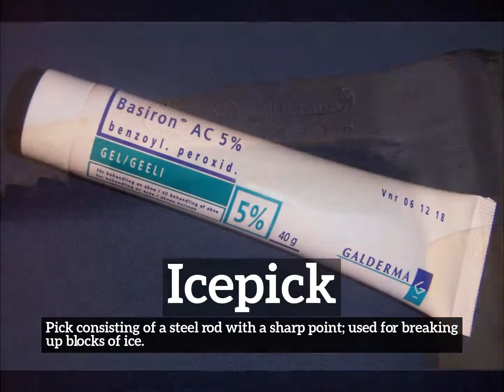What is Icepick? | How to Say Icepick in English? | How Does Icepick Look?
Learn how to pronounce icepick with Imago Spectrum.

What is icepick?
How does icepick look?
How to say icepick in English?
What does icepick represent?
What is the defintion of icepick?

Imago Spectrum allows you to easily memorize common English words and phrases by joining visual and auditory learning environments into a short video. Focus on the images and repeat icepick several times for best retention results.

In this video we are speaking the word, icepick. Do take note of how icepick is spelled.
The definition of icepick is listed below the word in the video.
Icepick:  Pick consisting of a steel rod with a sharp point; used for breaking up blocks of ice.